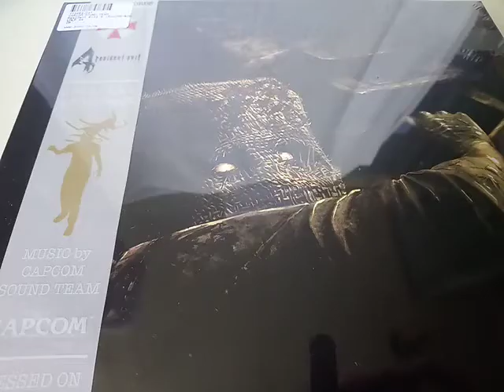RESIDENT EVIL 4 Original Video Game Soundtrack 12" 4 Disc LP Vinyl Record Sealed 27.07.20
RESIDENT EVIL 4 Original Video Game Soundtrack 12" 4 Disc LP Vinyl Record Sealed. This sealed record is not played in this video. 27.07.20